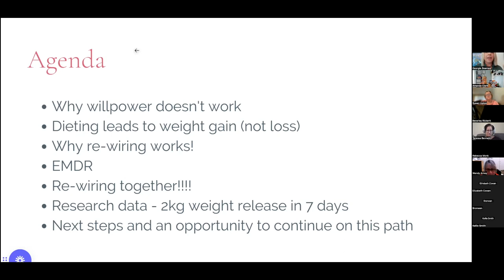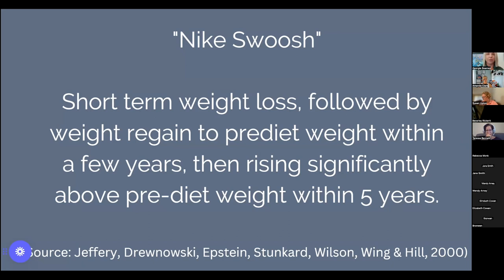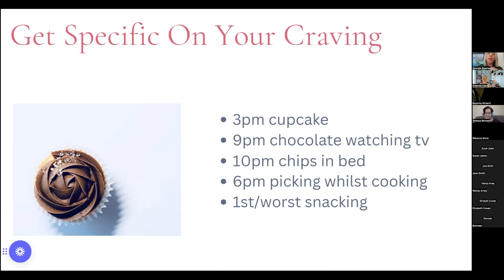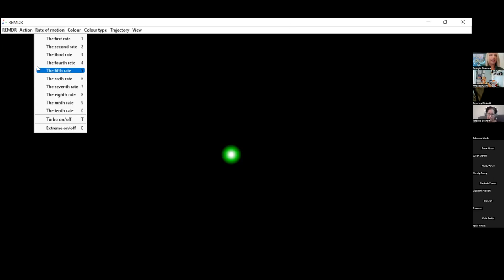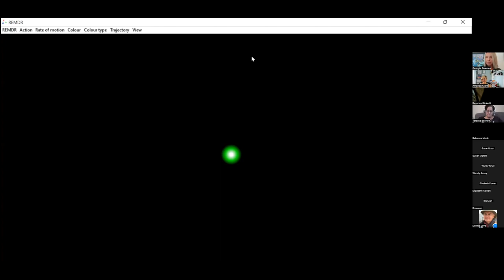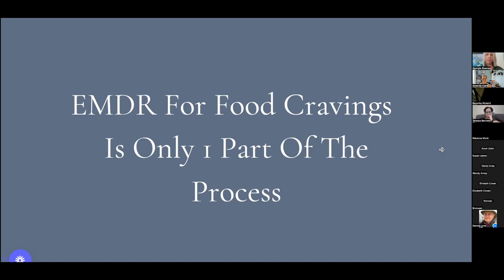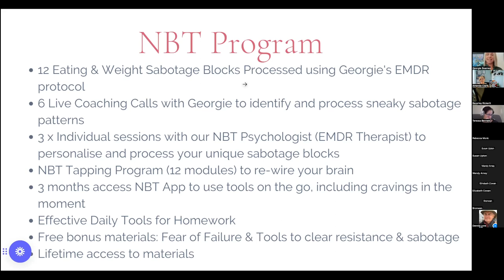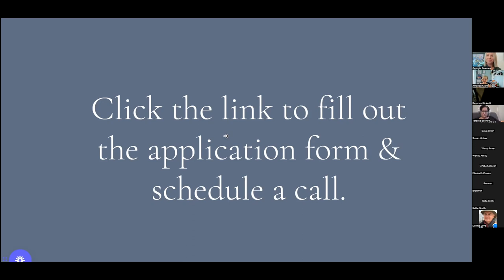How to Curb Cravings Quickly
Dietitian Amanda Clark hosts Weight Management Psychologist Georgie Beames to step us through a process that could curb cravings fast. You will be amazed at the results. If you'd like to explore this further with Georgie, click here to arrange

For Portion Perfection products visit:

🇺🇸 Amazon Bariatric: h10.us/eRsOCD
🇺🇸 Amazon Weight Loss: h10.us/xkhuD4
Video Timestamps

00:00 Introduction
06:33 Eating is complex
08:54 Most People Work Backwards
10:22 Who is Georgie?
14:55 Traditional Weight Loss vs Rewire
22:51 What's the Image?
44:50 Rewire Your Brain
46:23 Common Subconscious Blocks Leading to Sabotage
53:04 Introducing NBT
57:16 Science Backed Program
59:47 Conclusion